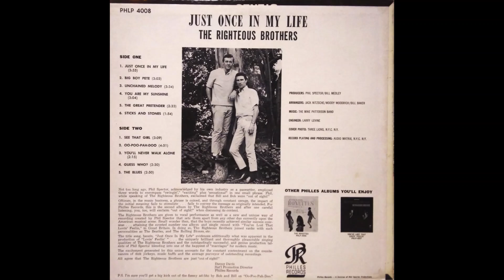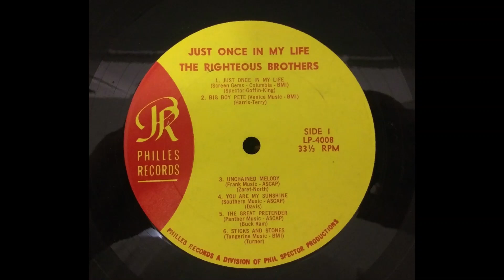Big Boy Pete - The Righteous Brothers Original 33 RPM 1965